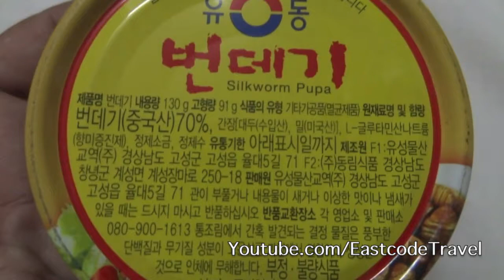yummy canned Korean Silkworm Pupa